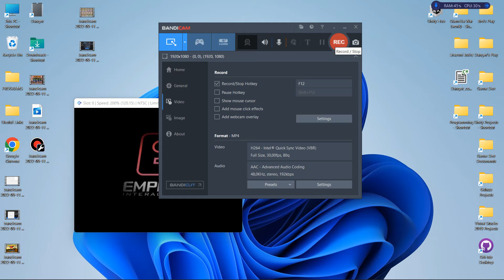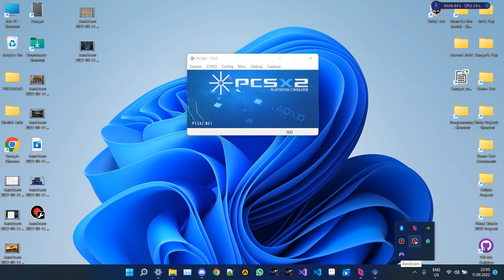Brainless Flatout Stunts